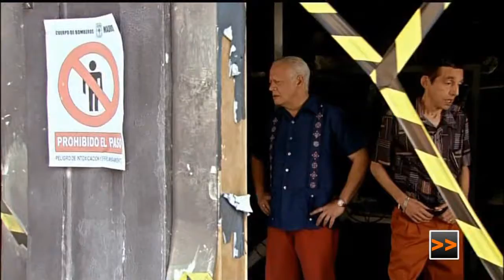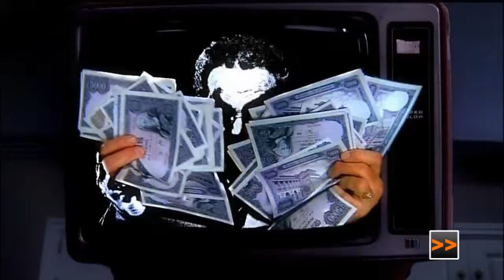Cuéntame ~Cómo Estás Tan Borracho~